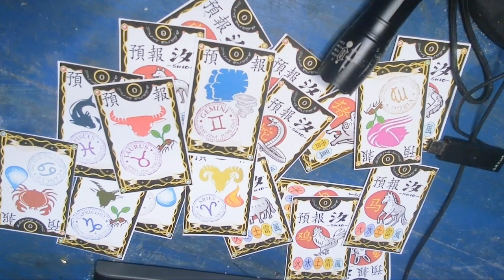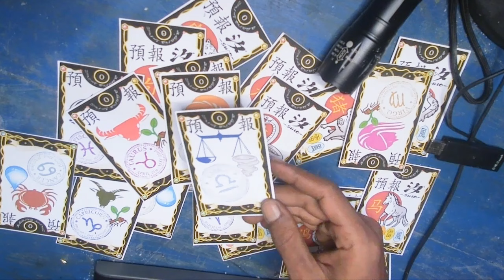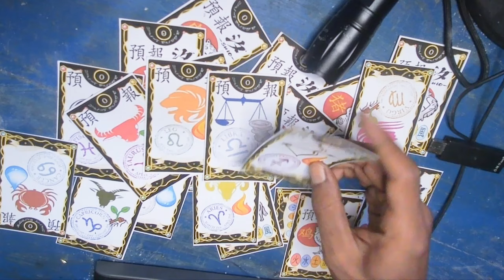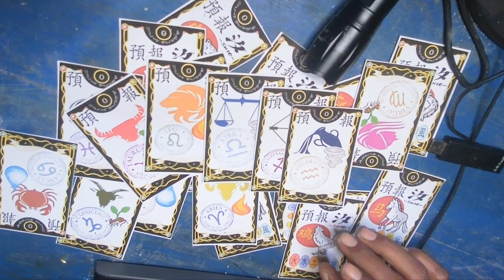DAPAT UANG KAGET ! 5 ZODIAK ISTIMEWA YANG AKAN SEGERA PANEN REZEKI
Tentang Hak cipta dan pengunaan wajar yang di lindungi : Berdasarkan Penjelasan Pasal 44 ayat (1) huruf a UU Hak Cipta, yang dimaksud dengan kepentingan yang wajar dari Pencipta atau Pemegang Hak Cipta" adalah kepentingan yang didasarkan pada keseimbangan dalam menikmati manfaat ekonomi atas suatu Ciptaan.